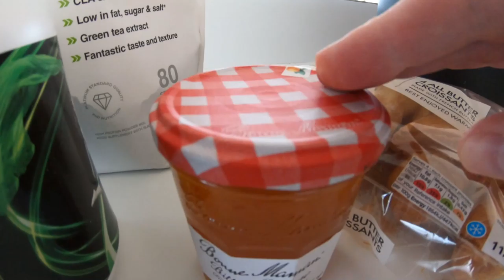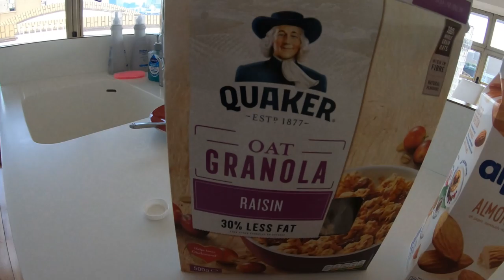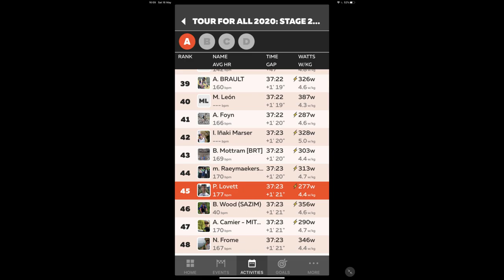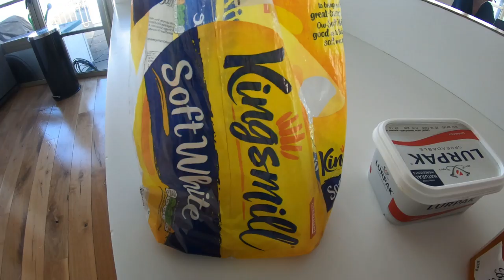Ed Laverack’s EPIC TEMPO TRAINING, fuelled by a CHAMPION LOAF OF BREAD!!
If there's one thing that I can count on, it's COACH LAVERACK providing his own unique twist to a seemingly basic training session.  If there's a second thing I can count on, it's me underestimating how challenging Ed's training session will be - and making the school boy error of tagging it onto the back end of my Tower Bridge KOM Hunt.  THIS IS TEMPO WITHOUT MERCY!   In other developments, a CHAMPION LOAF OF WHITE BREAD also makes a brief and starring appearance!